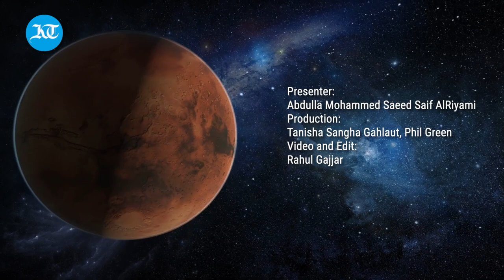HOW UAE BECAME A LEADER IN SPACE EXPLORATION | JOURNEY INTO SPACE POWERED BY SHEIKH ZAYED'S VISION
Sultan AlNeyadi's 6-month mission to the ISS, while setting the stage for the UAE's long space journey, also realises the Founding Father's vision 40 years ago.